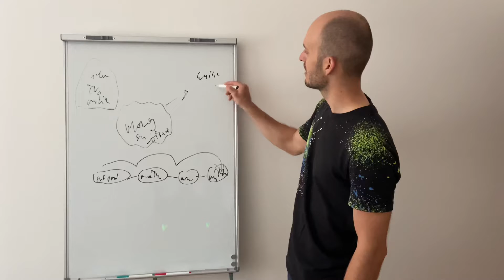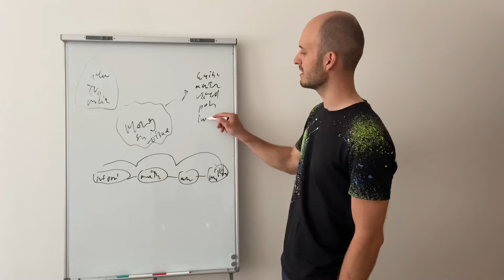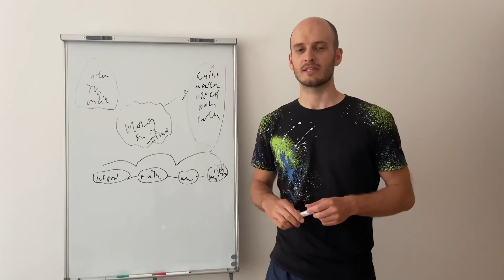4. Mozog sa učí sám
Do akého prostredia sa dostaneš, takým budeš